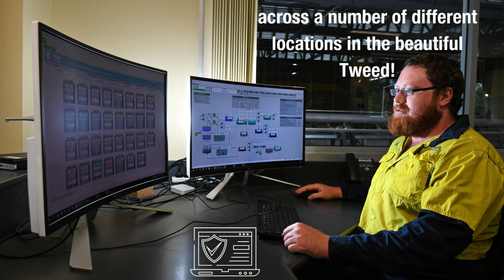General Recruitment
We’re the largest employer in the Tweed with over 750 staff.

We provide more than 50 services to our local community. You can make a difference every day when you work with us.

Council has administration offices in Murwillumbah and Tweed Heads, and depots throughout the Tweed.

We are proud to be recognised throughout NSW as an employer of choice, supporting people of all levels to continuously learn, grow and excel in their fields of expertise.

We take pride in serving our community.